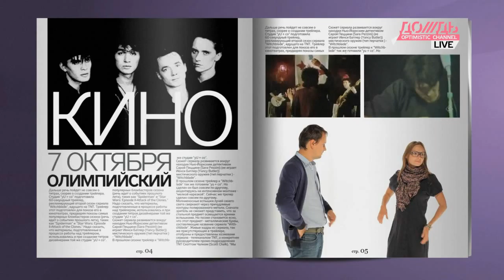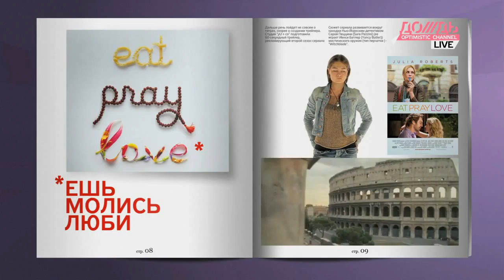Музы - MUSES_GID_RUS_20101001_1.mp4